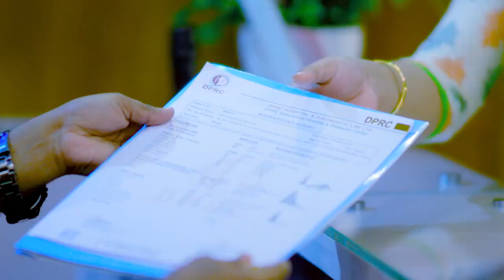ঘাড় ব্যথা চিকিৎসার ১ম দিনে রোগীর অবস্থা। পরবর্তী ভিডিতে চিকিৎসার শেষ দিন | Pain Treatment